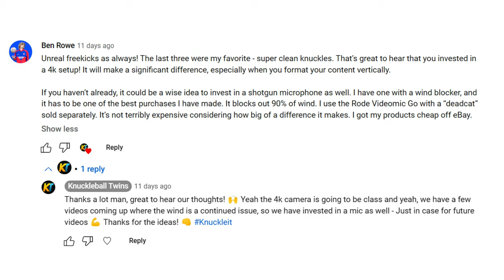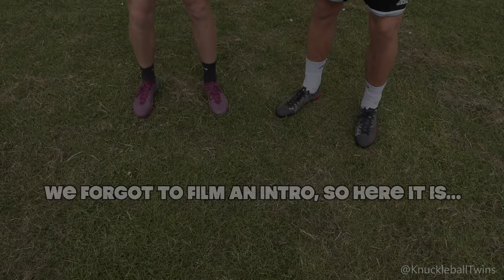KNUCKLEBALL BATTLE #2 | Deadball, Movement, Top Spin & Dip Freekicks!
NEW Knuckleball Freekick Battle 2! (Challenge) vs Semi Professional Footballer!
Deadball / Movement / Top Spin & Dip Goals! (Freekick Techniques)

Chapters

0:00 - 0:59 Liam (Semi-Pro) Intro
0:59 - 1:29 Mizuno Alpha Close Up (SR)
1:29 - 2:49 Knuckleball Battle Intro
2:49 - 3:40 Sammy First Round
3:40 - 4:01 Liam First FKs
4:01 - 4:52 Knuckleball Freekicks
4:52 - 5:37 Talking The Knuckleball
5:37 - 6:20 Sammy Banger Pending...
6:20 - 7:17 NICE Battle Review
7:17 - 7:49 Liam Banger Pending...
7:49 - 8:17 Last Knuckleball Rounds
8:17 - 8:29 Knuckleball Battle Winner!
8:29 - 9:35 'Chatterbox' Outro / Top Comments
9:35 - 9:53 Endcard - Knuckleball Battle #1 Teaser

THUMBNAILS

MUSIC

BANNER/LOGO